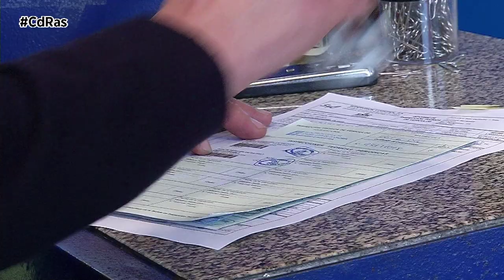CÓMO HOMOLOGAR UN CAMBIO DE MOTOR | By CdRas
A veces, la sustitución del motor del vehículo es necesaria o deseada. Son muchas las posibles causas por las que se opta por un cambio de este, por ejemplo, que el vehículo en cuestión haya tenido una avería de motor importante, que se quiera reducir el consumo, que se busque un motor más moderno o que se requiera un aumento de potencia.
La sustitución del motor es una de las reformas de mayor relevancia que se pueden hacer en un coche. El Manual de Reformas del Vehículo, publicado por el Ministerio de Economía, Industria y Competitividad, dicta las directrices que se deben seguir en esta actuación. Una de las funciones que se analiza en todas las secciones del manual es la de la unidad motriz.
Antes de hacer nada, es fundamental conocer el tipo de reforma que se va a llevar a cabo y disponer de todos los datos necesarios del vehículo y del nuevo motor. Del motor sustituto, es necesario conocer el tipo de combustible, la potencia, el tipo de normativa euro a la que está sujeta y año de fabricación, el tipo de escape empleado, la caja de cambio que se le debe acoplar, y muchos más datos.
El organismo encargado de anotar en ficha técnica la sustitución de motor es la Inspección Técnica de Vehículos o ITV y para dicho proceso es necesario preparar la documentación apropiada realizada en una oficina de ingeniería como es INAGA.